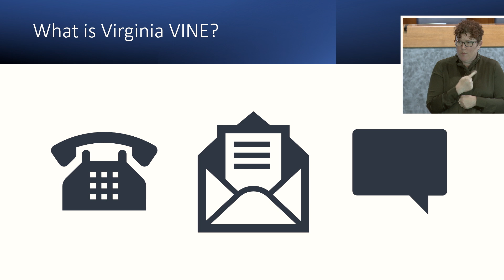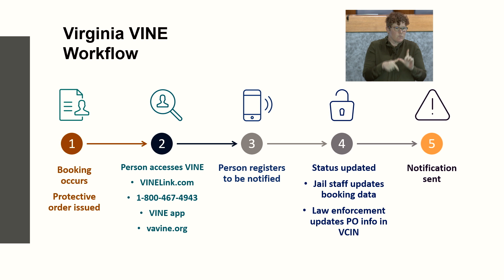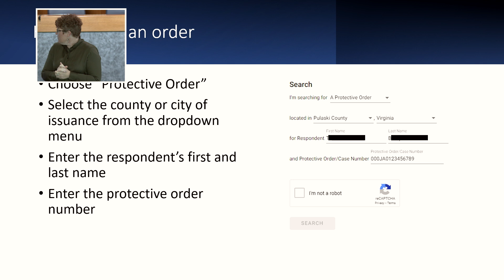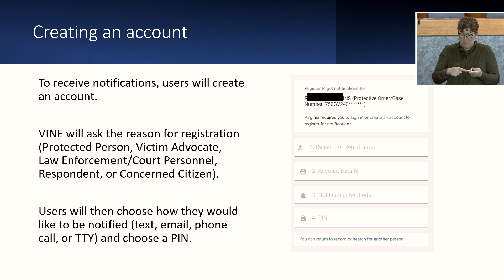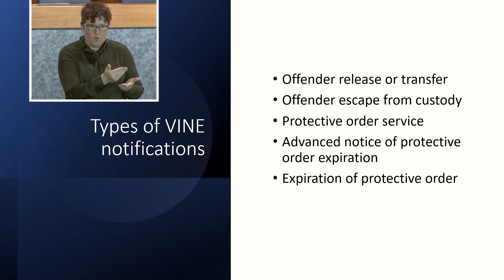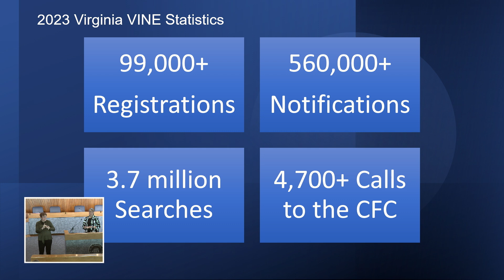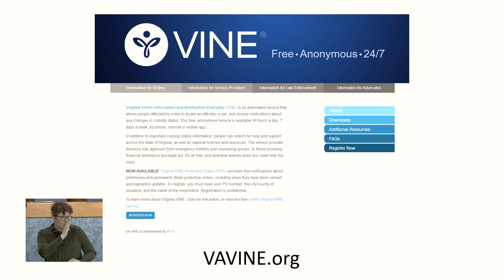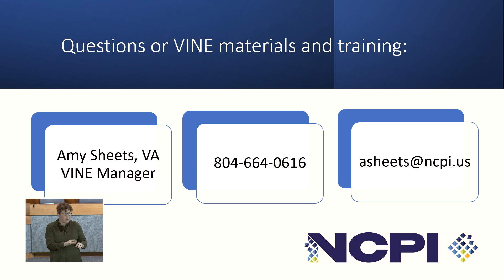Virginia VINE Protective Order Notifications Launch Event Portsmouth Virginia June 6, 2024